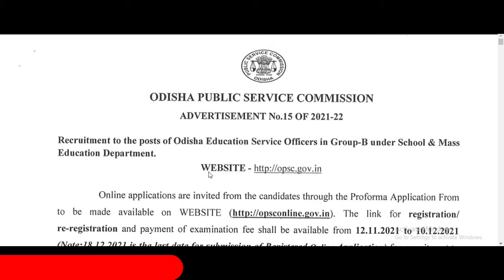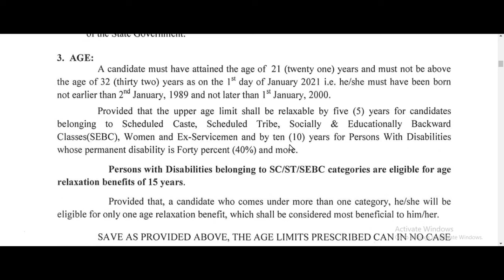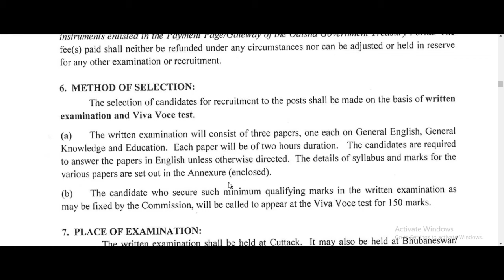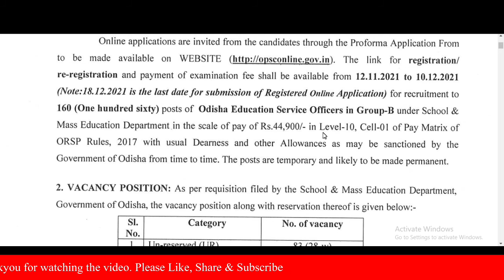OPSC Recruitment 2021 | Odisha Public Service Commission Recruitment | Government Exam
Welcome to "Government Exam"

OPSC Government exam

OPSC सरकारी नोकरी

OPSC भरती

OPSC Government exam dates

OPSC October 2021

OPSC Vacancy, Qualification, Salary.

OPSC Notification

OPSC Jobs

OPSC Recruitment PDF File

OPSC Recruitment

Odisha Public service commission Recruitment

Odisha civil service examination 2021

Links